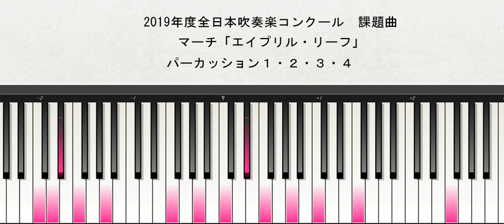【課題曲Ⅱ】全日本吹奏楽コンクール２０１９ 課題曲Ⅱ マーチ「エイプリル・リーフ」 パーカッション１・２・３・４演奏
2019年度全日本吹奏楽コンクール課題曲の全パートの音取りができました！